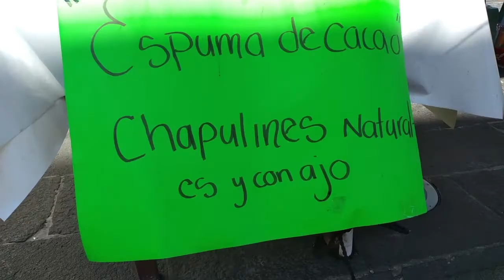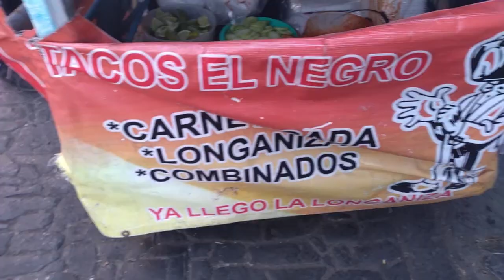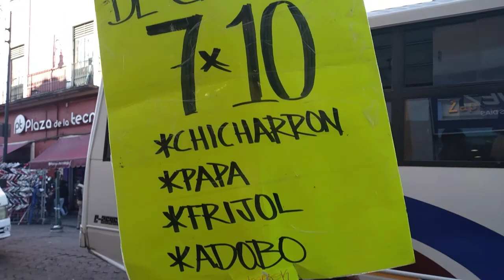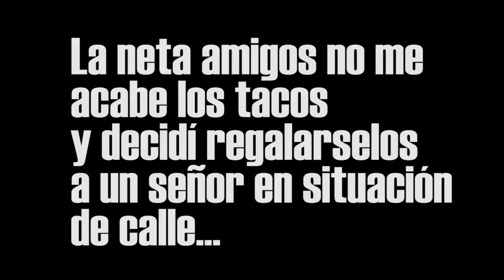Probando Comida en la Calle |Vlog-Puebla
Disfrute mucho este vídeo, espero les guste mucho
!Sucribete!